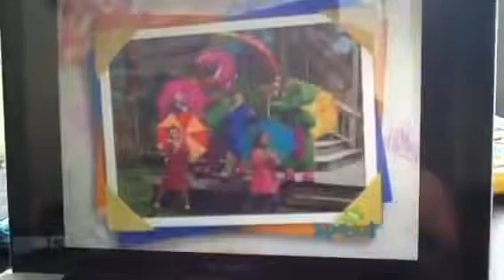So Closer for Barney Songs (All Week Screener) For Tea-riffic Manners